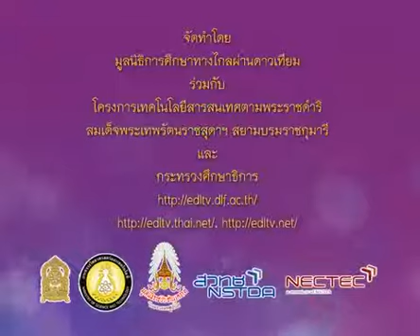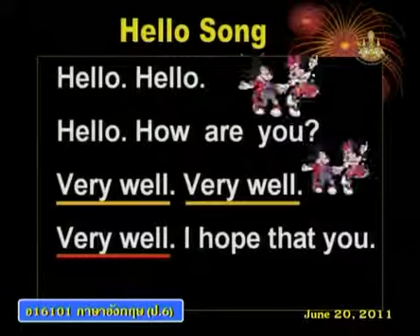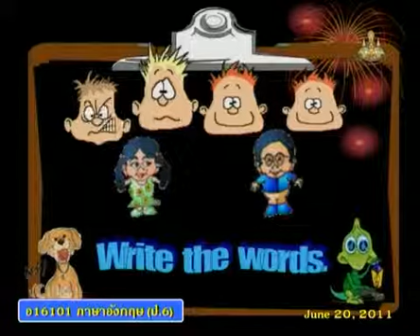046+engp6+dltv54p+540620+B+กิจกรรมร้องเพลง เขียนคำศัพท์เช่น eye,nose,face+Parts of the Body+Learning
046+engp6+dltv54p+540620+B+กิจกรรมร้องเพลง เขียนคำศัพท์เช่น eye,nose,face+Parts of the Body+Learning about oneself and others(1)+คาบที่3/6
สื่อการเรียนการสอนจากร.ร.วังไกลกังวล
สไลด์ Parts of the Body
ใบความรู้ Parts of the Body (1 หน้า)
ใบความรู้ Parts of the Body (4 หน้า)
21 November 2561+0402
kkkk
2 in the bank searching type "ประชุม แรงกสิกรณ์" or prachoom rangkasikorn
3 click left on the name "ประชุม แรงกสิกรณ์" or prachoom rangkasikorn
4 click on playlist ,choose playlist that you want to know and playload
6. If you see that there are useful, please share continute,sir.

1 เปิดเว็บ youtube.com
2 ที่ช่องค้นหาพิมพ์ ประชุม แรงกสิกรณ์ หรือ prachoom rangkasikorn
3 คลิกซ้ายบน  ประชุม แรงกสิกรณ์ หรือ prachoom rangkasikorn
4 ออบชั่น เพลย์ลิสต์ เลือกเพลย์ลิสต์ที่ท่านสนใจ และเพลย์โหลด
5 ขอบคุณที่ติดตามชมและให้ข้อติชม มีความสุขกับการเรียนรู้กันทั้ง บ้าน วัด โรงเรียน
6 ถ้าเห็นว่ามีประโยชน์ กรุณาแชร์ต่อไปครับ